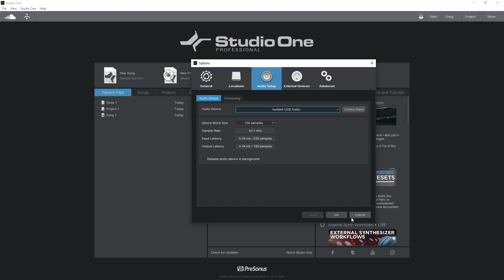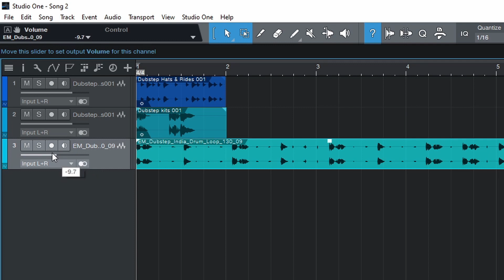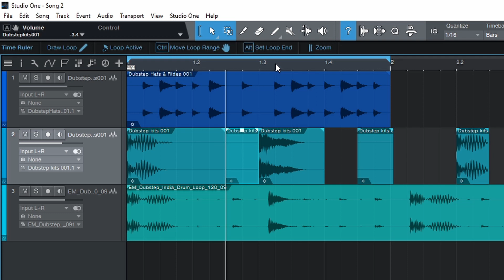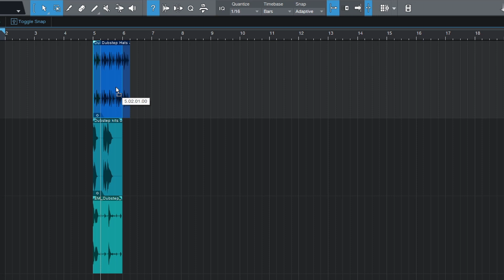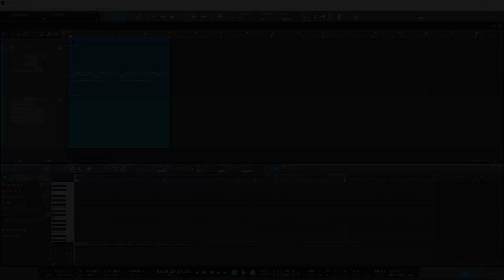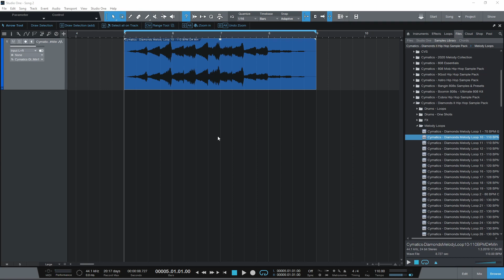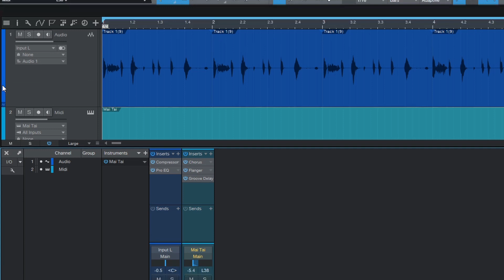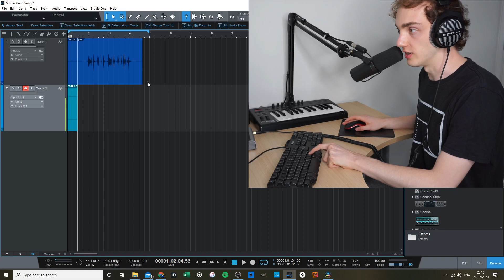Studio One 5 Tutorial | Beginners Guide: Getting Started Making Music + Overview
The first video in my beginners guide to Studio One 5 by PreSonus. In this tutorial I show you how to get started making music and give you a basic overview of the software. I make it super simple...

- Timestamps -
0:00 Intro
0:34 The Start Page
0:53 How to create a song
1:23 Quick Basic Overview
2:50 Zoom & Scroll
3:13 How to create a loop
3:29 Tools
5:02 Grid snapping
6:20 How to add a new track
6:39 Instrument tracks & Midi
8:29 Audio Tracks & Editing
9:04 How to remove a track
9:27 Recording
10:18 Effects & The Channel Editor
11:00 The Mixer
12:10 How to export audio
12:29 Bonus keyboard shortcuts

*FREE TOOL SHOWING ALL DEFAULT KEYBOARD SHORTCUTS IN STUDIO ONE*